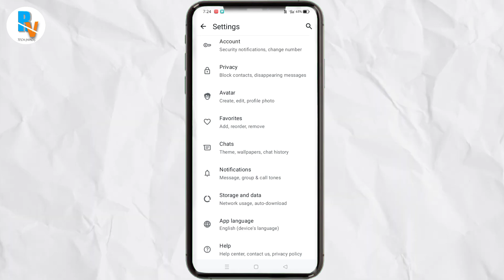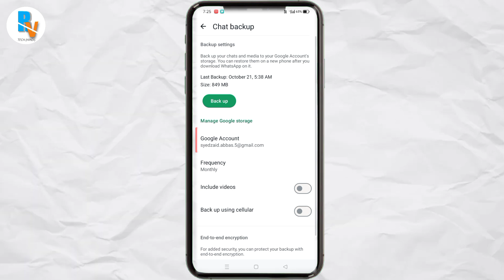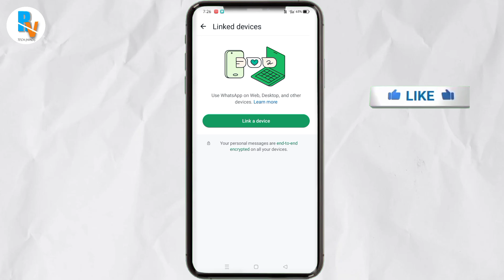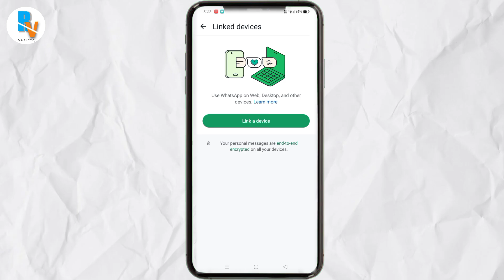WhatsApp hack hai ya nahi kaise pata kare new update || check if your whatsapp hacked or not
Hello Dosto,

Aaj mein aap logo ko batane wala hu ki aap log ka bhi whatsapp hack hai ya nahi aap ko pata nahi hai toh aaj mein batane wala hu toh video pura dekhiye

Topic Releted This Video

whatsapp account hack hai ya nahi kaise pata kare
whatsapp hack hua hai ya nahi kaise pata kare
whatsapp hack hai ya nahi kaise pata kare new update
whatsapp hack ho gaya hai kaise pata kare
whatsapp account hack hai kaise pata kare

how to check if your whatsapp account is hacked
check if your whatsapp is hacked or not
check if your whatsapp is hacked,whatsapp hacked
check if someone is hacking your whatsapp
whatsapp account hacked
how do i know if my whatsapp account is hacked
how to check if your iphone has been hacked
how to check if your whatsapp has been hacked
how to check whatsapp hacked or not in hindi